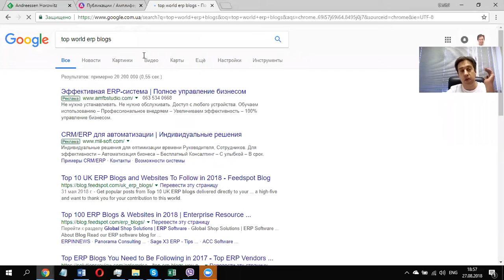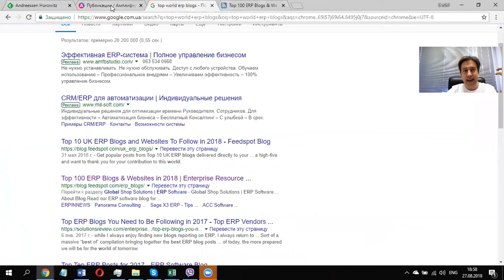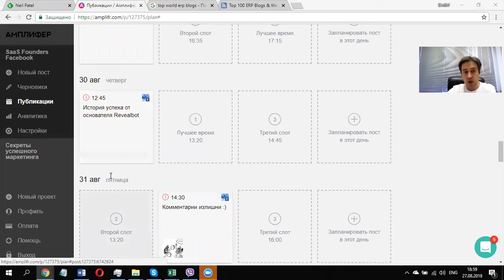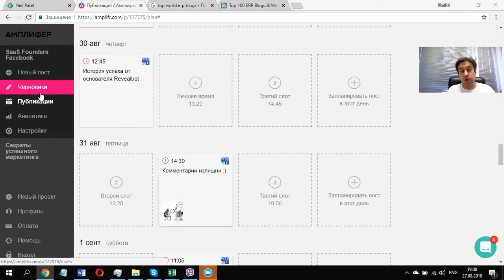Ответы на вопросы к вебинару Как построить систему привлечения клиентов для IT продукта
Ответы на вопросы к вебинару Как построить систему привлечения клиентов для IT продукта без значительного бюджета